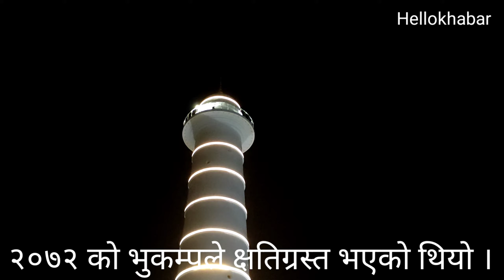यस्ताे बन्याे धराहरा । Rebuild Darahara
Rebuild Darahara.
Dharahara also called Bhimsen Tower at the centre of Sundhara, Kathmandu, Nepal.